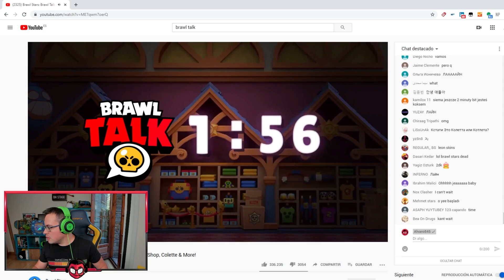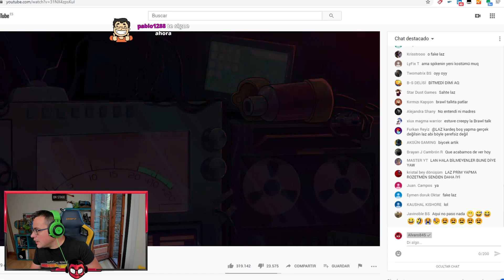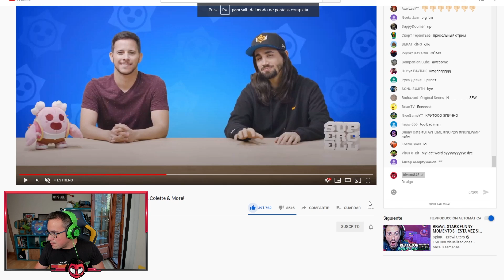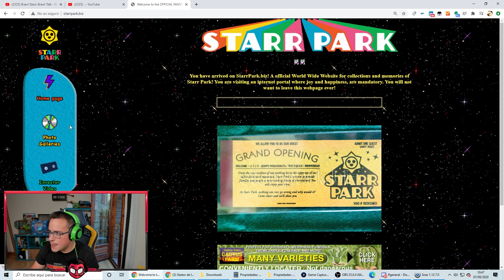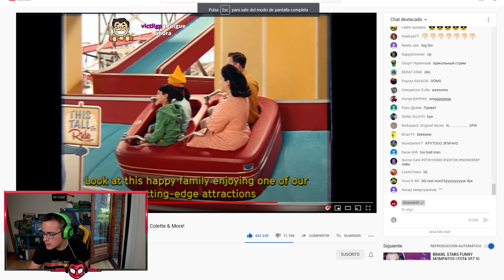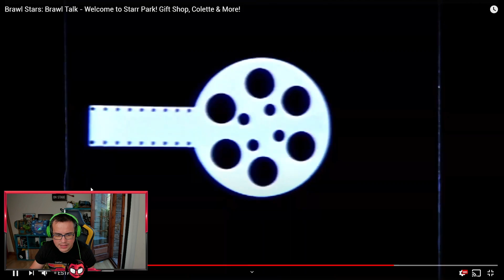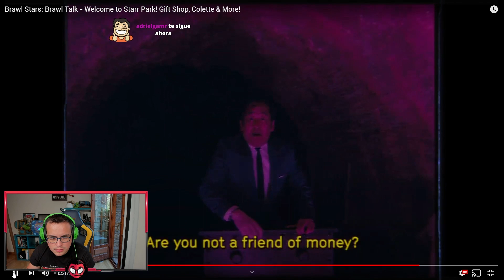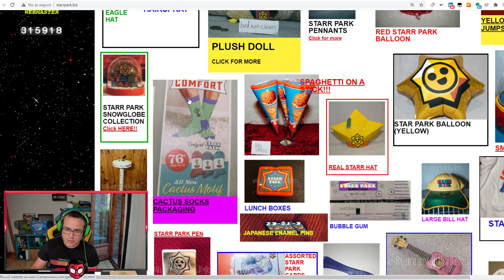EL STARRPARK DA MIEDO!! REACCIÓN EN DIRECTO A LA BRAWL TALK | Brawl Stars con Alvaro845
►► Apoya el canal con el CÓDIGO ALVARO845 ◀◀
* Clash Royale, Boom Beach y HayDay (xd) no tienen link pero tienen código de creador ;-)

** Gracias a los Generales del Ejército845 **
► elchriscuack xd
► Orlando Olvera
► Chorizo xd Alan